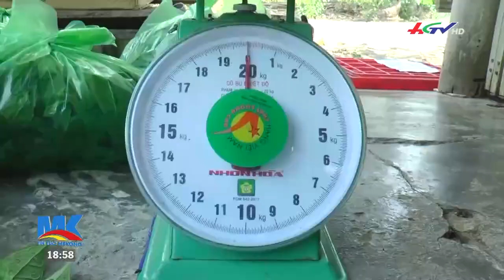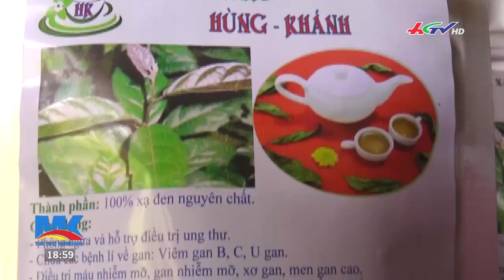Trồng xạ đen thu tiền triệu mỗi ngày | Truyền hình Hậu Giang